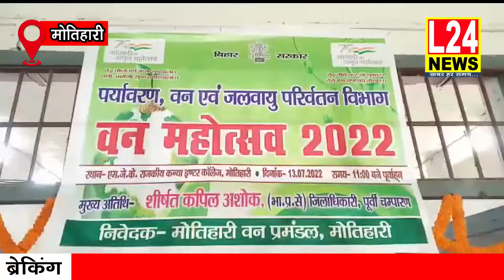MJK राजकीय कन्या इंटर कॉलेज, मोतिहारी में "वन महोत्सव-2022". मुख्य अतिथि जिलाधिकारी शीर्षत कपिल अशोक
एम .जे .के ,राजकीय कन्या इंटर कॉलेज, मोतिहारी में पर्यावरण वन एवं जलवायु परिवर्तन विभाग के तत्वावधान में  "वन महोत्सव -2022 " के अवसर पर मुख्य अतिथि जिलाधिकारी , श्री शीर्षत कपिल अशोक के द्वारा कार्यक्रम का उद्घाटन दीप प्रज्वलित कर किया गया।